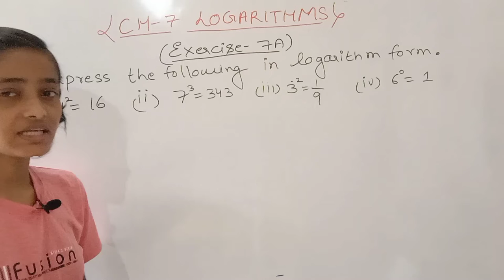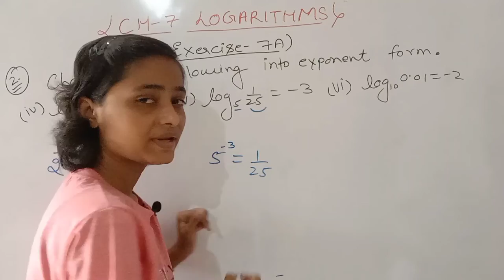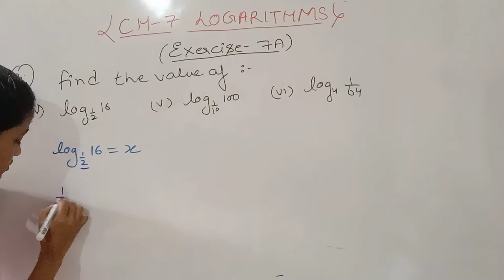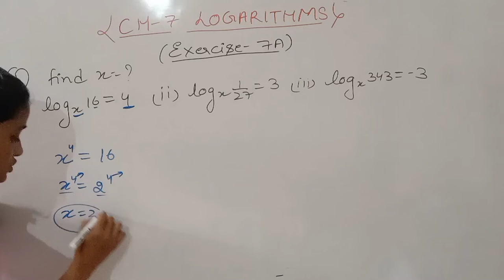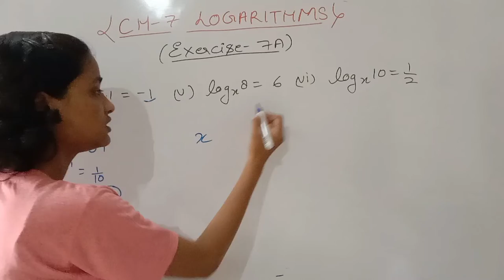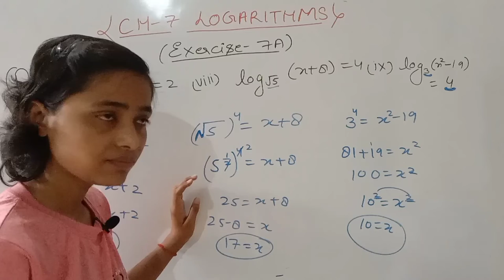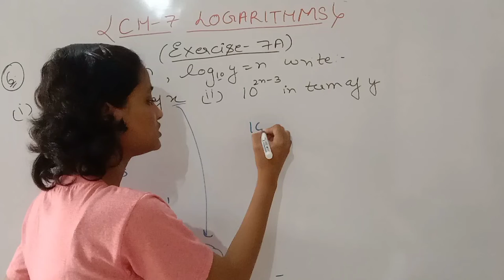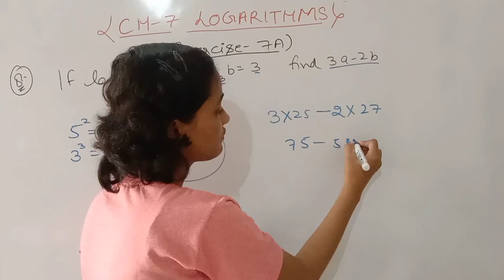ICSE Class-9 || Maths || Chapter - 7 LOGARITHM (Exercise-7A ) Lecture-2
You can also send us a super thanks for supporting us on this journey. ICSE Class-9 || Maths || Chapter - 7 LOGARITHM (Exercise-7A )  Lecture-2